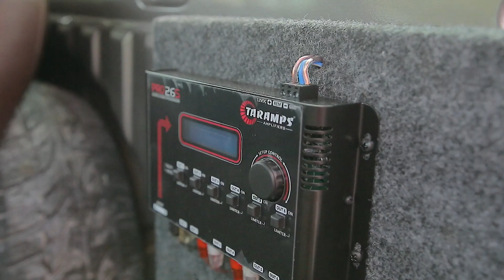Como Instalar Som Automotivo Taramps Saveiro do Lucas | Taramps Group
Veja os detalhes dos módulos Taramps que foram instalados nesta saveiro quadrada!

Look at the amplifiers instaled in this car!

Contato Suporte Técnico:
Suporte Linha de Áudio: 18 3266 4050